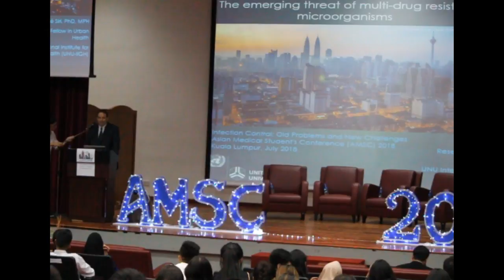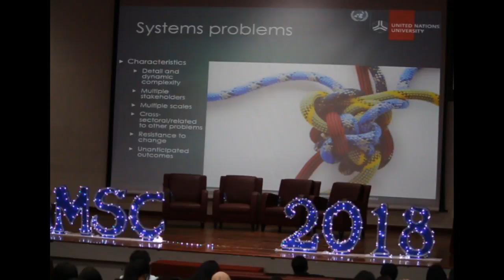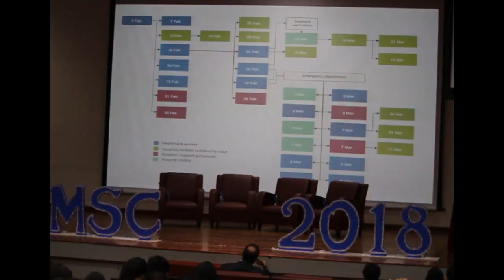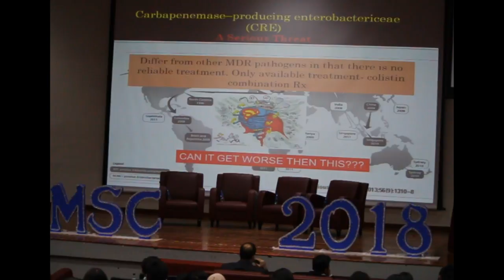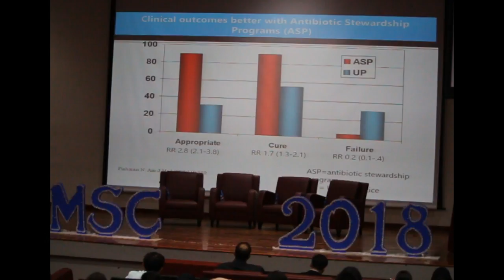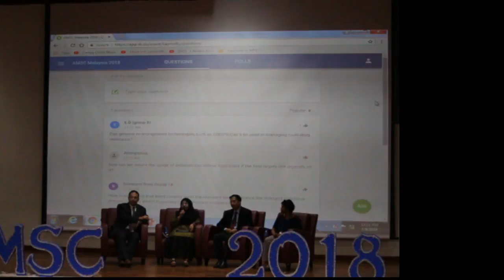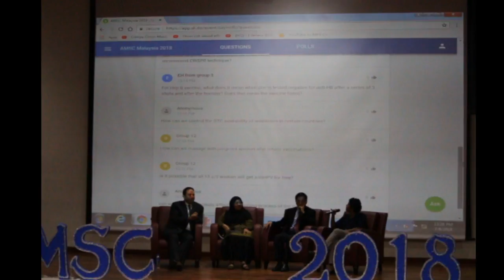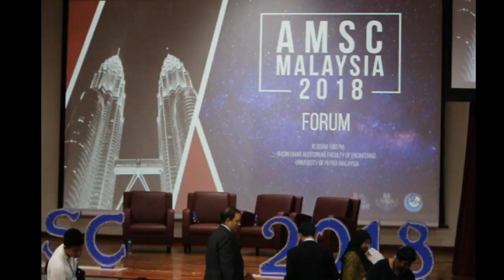AMSC 2018 Live Stream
Opening Ceremony AMSC 2018 and Forum!
Good morning delegates and viewers!
Day 2, 9th July 2018!
part 2